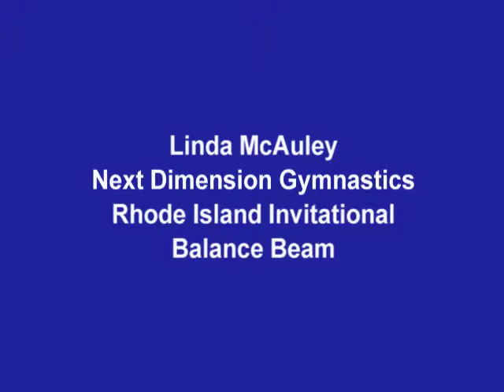Balance Beam - Linda McAuley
Rhode Island Invitational - Level 10